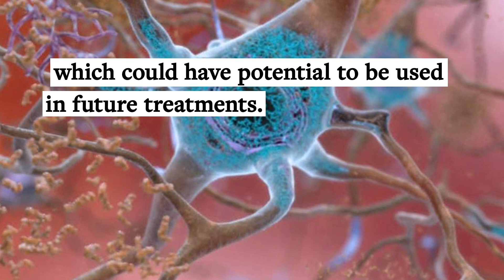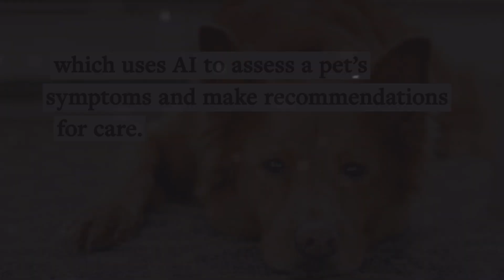Protein discoveries, disability technologies and artificial intelligence to treat your pets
April roundup of some the latest research and education stories from the University: protein discoveries, disability technologies and artificial intelligence to treat your pets.

Marine heatwave offers clues to climate change resilience
New research found that the population of bottlenose dolphins declined for six years following a marine heatwave in Western Australia in 2011.

Taking a key step forward in tackling neurodegenerative diseases
Researchers discovered a key protein linked to Alzheimer’s and Huntington’s diseases which could have potential to be used in future treatments.

New funding to imagine disability technologies
Leeds is leading a new £1.5m five-year Wellcome Trust funded initiative to examine how technologists can learn from people with disabilities – and support them in the future.

Using AI to assess pet symptoms
One of the UK’s most exciting vet-tech start-ups, Vet-AI, is the latest innovative business to join the growing community at Nexus, the University’s new £40m innovation hub.